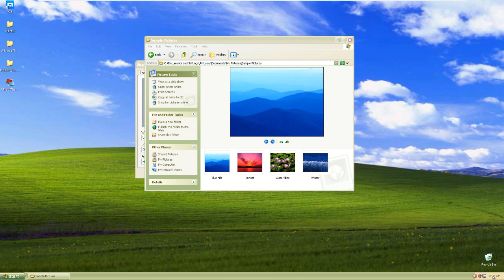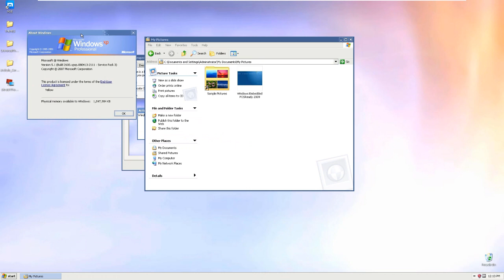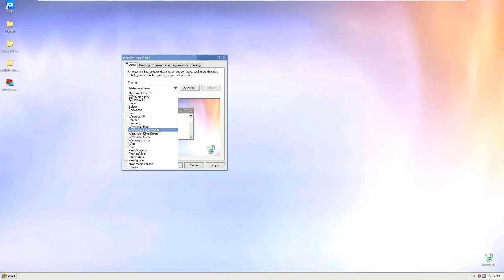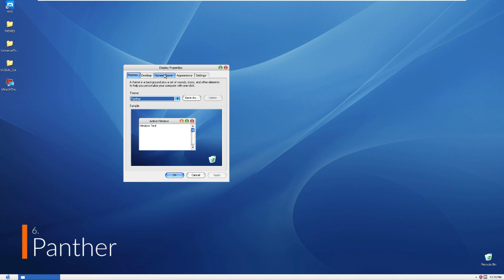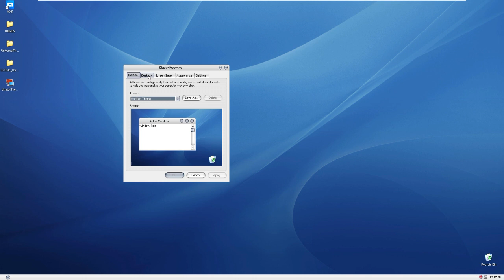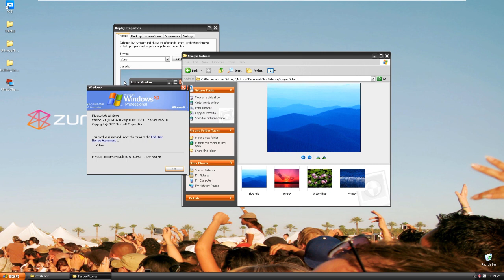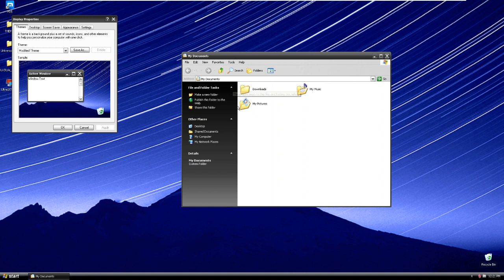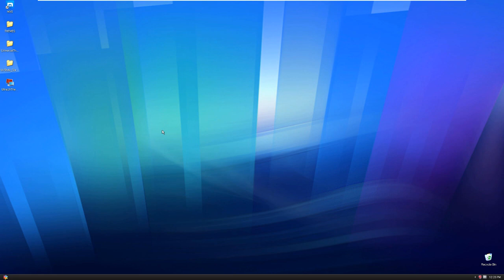Top 10 best Windows XP Themes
Top 10 best Windows XP Themes (All Time), I decided to make this video if anyone has a virtual machine or still has a pc running Windows XP and they want to mess around with it. Hopefully you enjoy!

---Downloads---

10. Luna Olive Green (Comes preinstalled with Windows XP)
9. Luna Silver (Comes preinstalled with Windows XP)
3. Windows Embedded POSReady 2009 Theme
1. NOOTOR - nooto GTK for XP